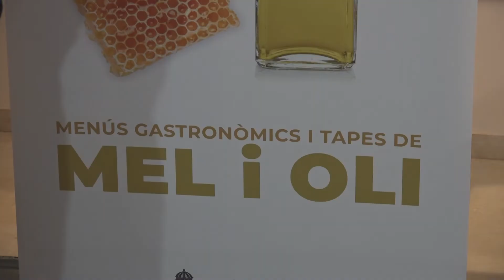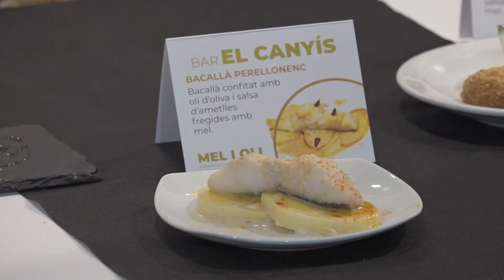El Perelló amplia les seues propostes al voltant de Firabril amb les Jornades Gastronòmiques de la M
En el marc de la Firabril, el Perelló ens proposa unes noves jornades gastronòmiques que s’afegeixen a la quinta ruta de tapes amb mel, el producte més preuat del municipi i al que s’afegeix l’oli, un altre dels ingredients que elaboren. Així ens esperen les tapes del Perelló els caps de setmana del 13 i el 27 de març i el menú del 13 de març al 5 d’abril.